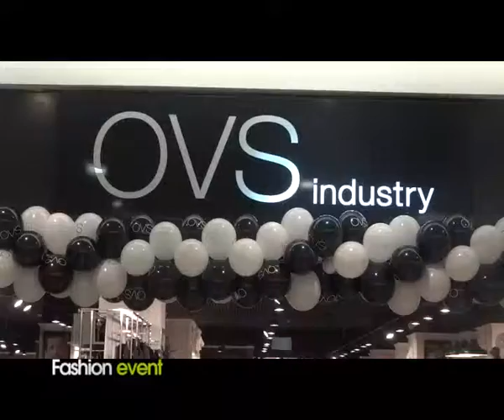SHOWROOM FASHION EVENT 02.12.2012.